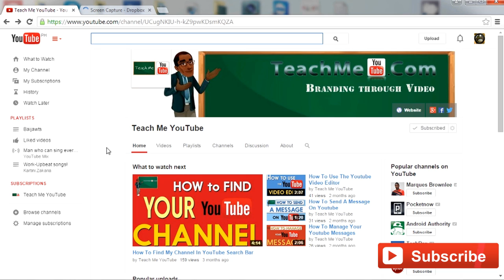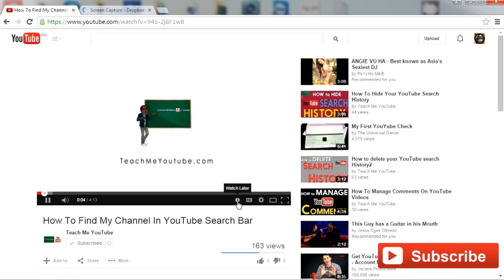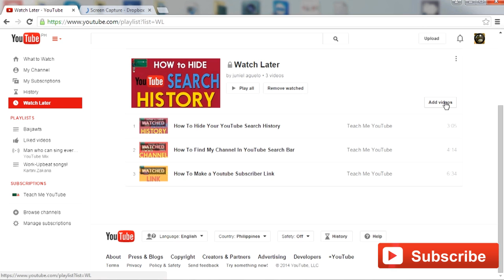How to Save YT Videos for Later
How To Save Videos To Watch Later On YouTube
How to save You tube video files in your computer without downloading
How To Download & Save ANY Youtube Video 100% Safely